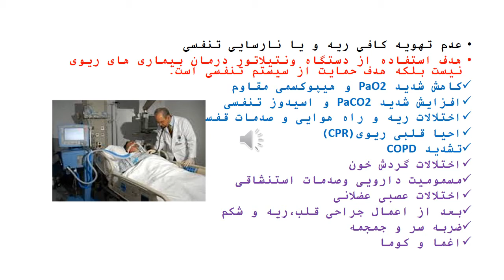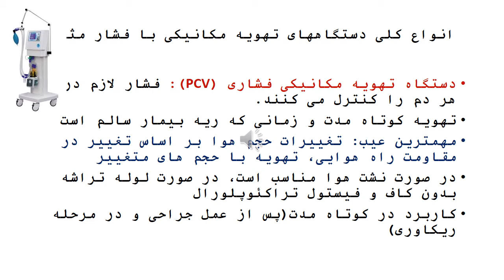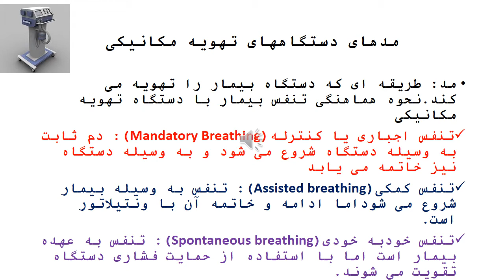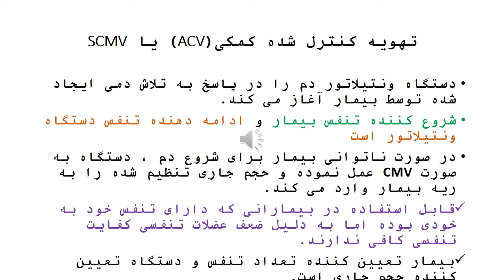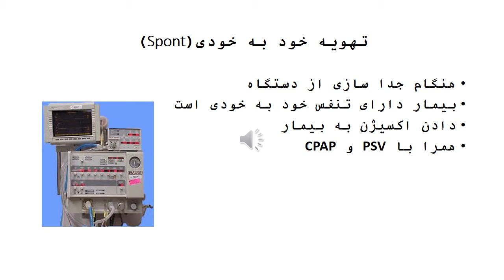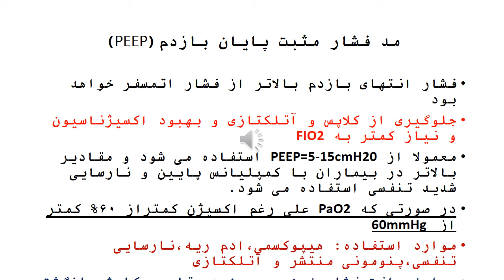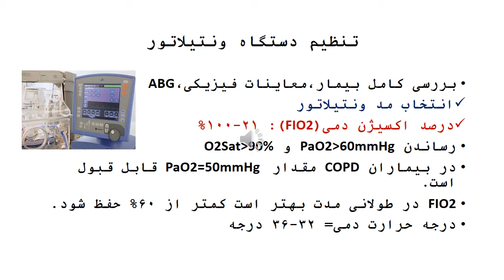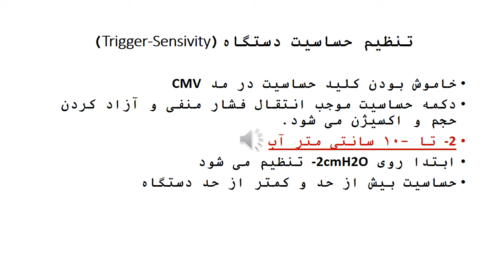اصول تهویه مکانیکی به زبان ساده | بخش اول | دانشگاه علوم تهران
👩‍🏫 مدرس : سرکار خانم دکتر ایمانی پور (عضو هیئت علمی)
📖 تهیه شده در دانشکده پرستاری دانشگاه علوم پزشکی تهران